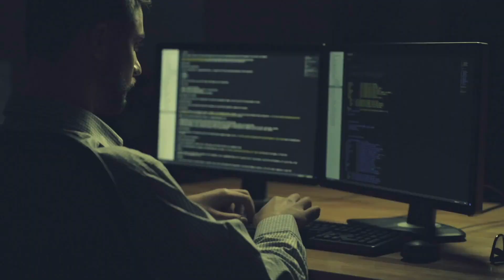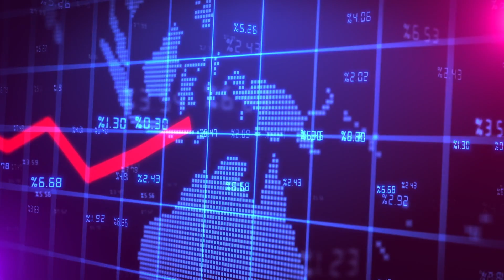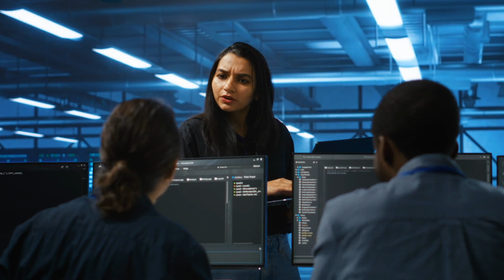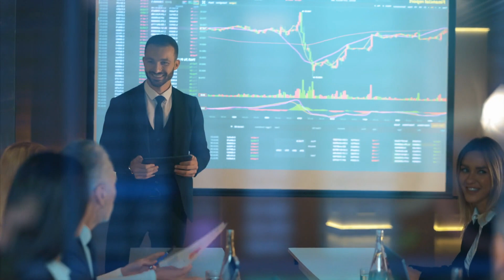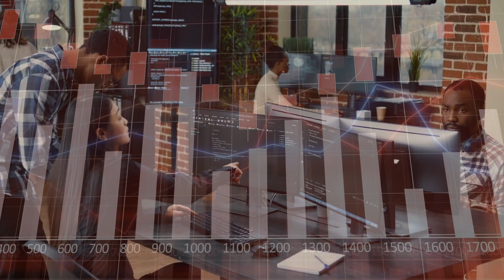Why its SO HARD to get a TECH JOB right now?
Want Free RESUME Template?

Dreaming of a coding career but hitting roadblocks? The tech job market might be tougher than you imagined. This video dives into why landing that Software Engineer role feels impossible right now. We'll uncover the hidden factors making it a competitive jungle, and don't worry, we'll also provide tips to help you stand out from the pack.